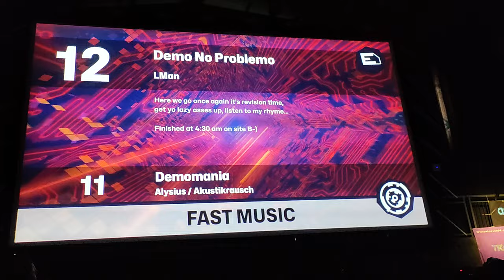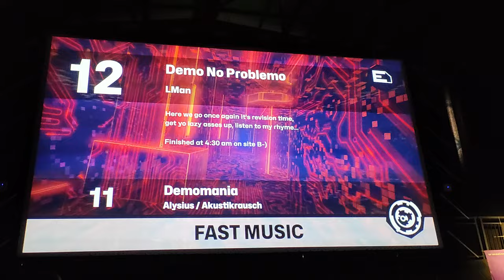LMan - Demo No Problemo, Revision Fast Music Compo 2024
Story: In this competition, you had 24h to create a song. The assignment: "Make a rap song about how awesome/cool/gangsta/unique the demoscene is, but make sure it does not sound younger than 1989. You’ll need to provide at least 8 (eight) bars and a chorus. That means: vocals, raps, you name it."

Aditional challenge: on site at Revision there is always music and noise, so you have to produce your music on headphones against that.

Started Friday at 20:30 and finished the backing track until around 1:00. It took until 2:00 to write the lyrics. Then I moved to the car to record the vocals roughly in one go with my phone (under a blanket for noise dampening), put it in the track, mixed and mastered and finished around 4:30 back in the hall.

No AI was used for either the lyrics or anything else.

I scored 4th place.

VERSE 1

Here we go once again it's revision time,
get yo lazy asses up, listen to my rhyme

Get your car overloaded, heavy loaded like a biscit,
Watch out for police, don't get caught, wouldn't risk it

Loaded with computers with your hardware and your booze,
and also with your prods, some may win, some may loose

after all it's the spirits and the spirit's all that counts,
crazy code and graphics and the musics make you bounce

Need no fancy AI, we are in it for the game,
OG creativty, your prompts are super lame

you think your fancy? you are far from it,
I am down with Censor Design and shit

My homies are Performes and in Multistyle Labs,
I'm a Maniac of Noise spitting oldskool raps

So all yo party people go and make some noise,
Commodore sixtyfour that's my weapon of choice

CHORUS

Oh, let's do a demo,
og sceners, it's no problemo

Come on, let's watch some demo
gangsta nerds, ain't no problemo

VERSE 2

One more time everybody listen to this shit,
my rhymes are supersharp like a rastersplit

VIC yo gimme no raster glitch
we just cover it over with a sprite yo bitch

We were teens we were nerds and we had no sex,
But that is long over now we meet at X

At Revision at Evoke or some other place,
please wear a nametag I forgot your face

CHORUS

VERSE 3

you're a nerd and you know it turn the music loud
my name is LMan see you in the crowd